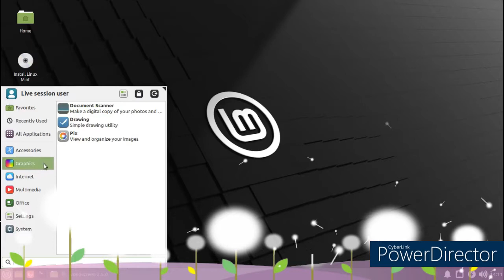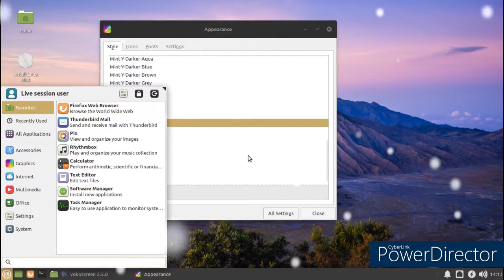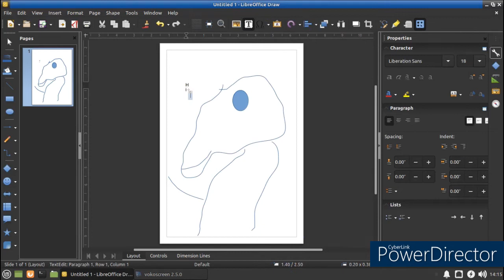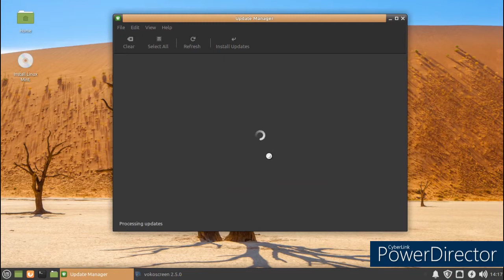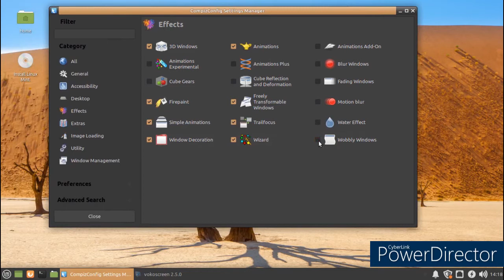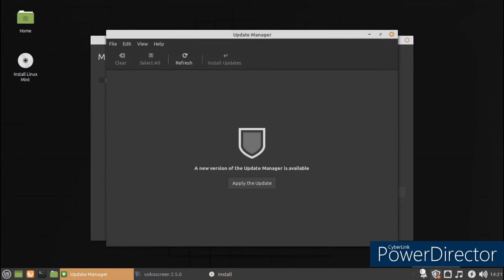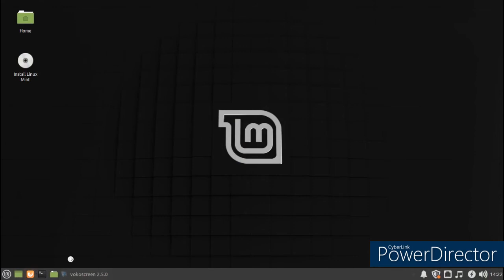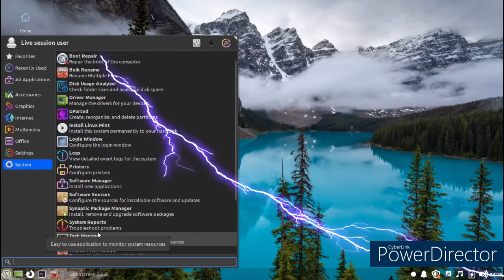Linux Mint 20.2 Xfce – BETA